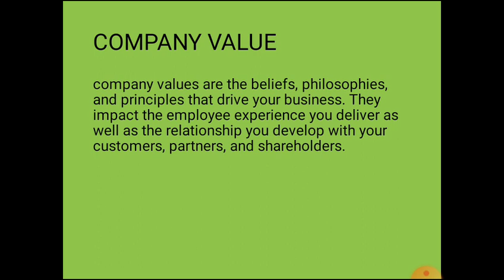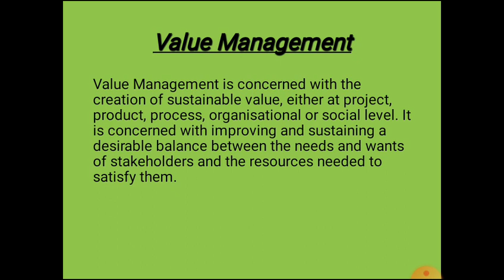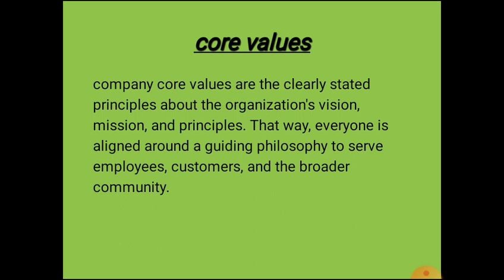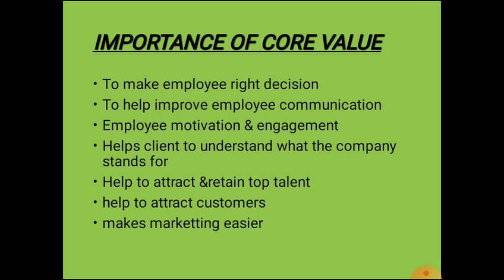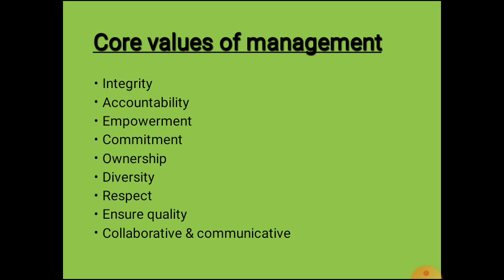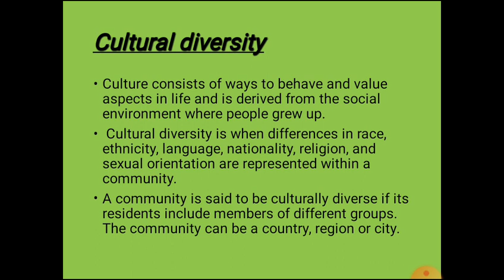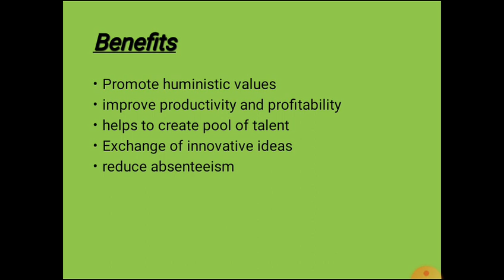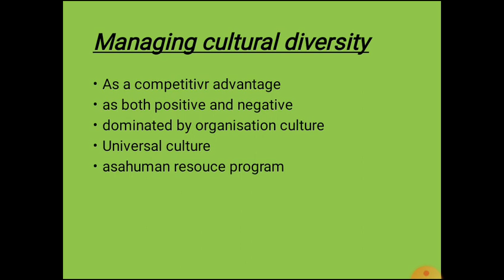Managing cultural diversity 1st mcom